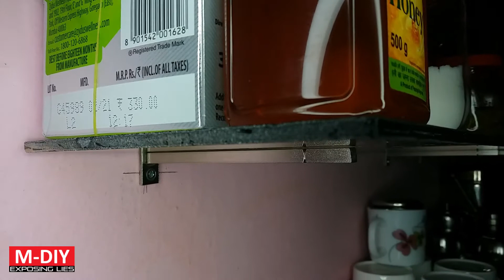How To Cut Glass And Make Shelves Using Ingco Glass Cutter??? DIY Glass Cutting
Cutting glass seems weird at first, but if done safely, it can be interesting to make glass shelves yourself! Using old broken glass pieces saves money and obviously you are saving environment by recycling stuff. Glass shelves are excellent for placing various things which look good and help organize your room.

Links for buying:
~~~Glass cutter~~~

~~~Accessories~~~
3M Safety Glasses
3M Safety Goggles
N95 Mask (Pack of 5)